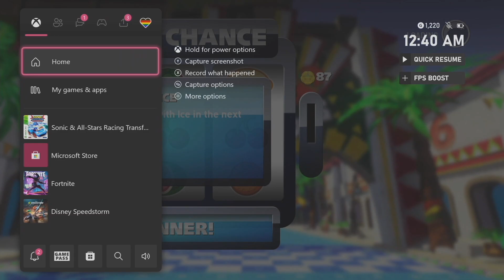Sonic All Stars Transformed - Dragon Cup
Dragon Cup in Sonic & All-Stars Racing Transformed.